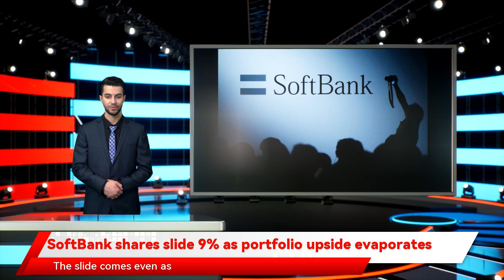SoftBank shares slide 9% as portfolio upside evaporates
Tokyo:    SoftBank  Group shares fell as much as 9% in Monday trading in Tokyo, the seventh consecutive day of decline, as the market digested falling valuations at key portfolio companies and regulatory opposition to the sale of   Arm .         SoftBank shares  were trading at 5,122 yen at 10:39 a.m. (0139 GMT), down by half from March highs and at the lowest level in 15 months.       "What you've seen is almost a complete reversal in sentiment," said analyst Kirk Boodry at Redex Research.               "All of the underlying value is being squeezed."       Shares in Chinese e-commerce firm   Alibaba , the group's most valuable investment, fell 8% in New York on Friday. That came after ride-hailer   Didi , one of the Vision Fund's top investments, said it would delist in the US following pressure from Chinese regulators.       CEO   Masayoshi Son  lamented the group's conglomerate discount at earnings last month, pointing to upside including the planned sale of chip designer Arm to   Nvidia .                                        Here is your chance to spread the word & win exclusive rewards!     Unlock Rewards         However the US Federal Trade Commission said on Thursday it will sue to block the deal, in the latest case of SoftBank struggling to get deals through regulatory scrutiny.       The slide comes even as SoftBank buys back its shares in a 1 trillion yen ($8.85 billion) programme launched last month.       The group has signalled the pace of repurchases could be slower than during a previous record 2.5 trillion buyback.